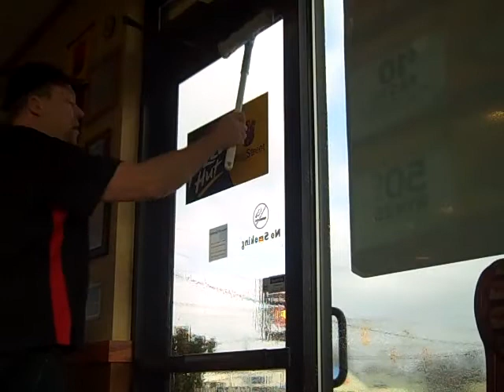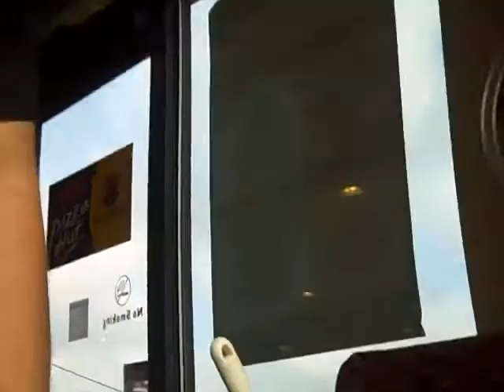pizza hut march 2011 - 10